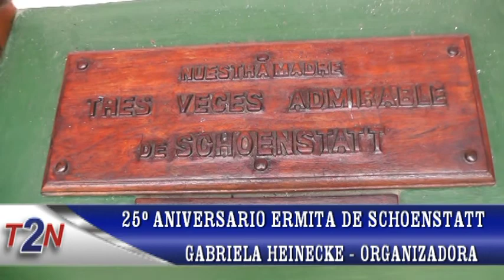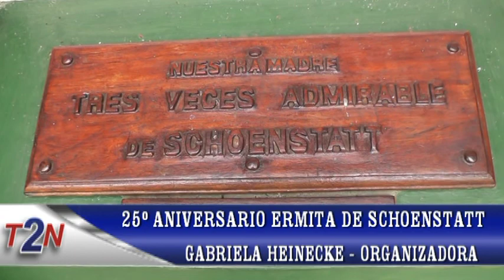GABRIELA HEINECKE ANIVERSARIO ERMITA DE SCHOENSTATT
se cumplen 25 años de la ermita de la virgen en Ituzaingó y la coordinadora invitó a participar de las actividades